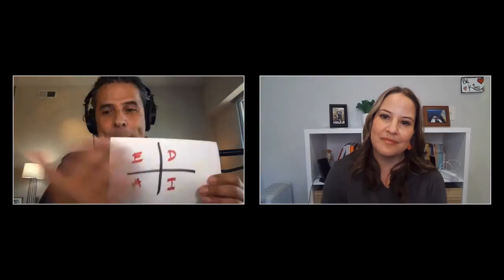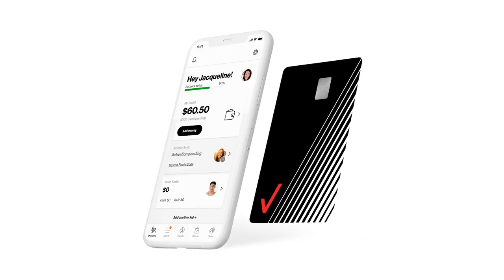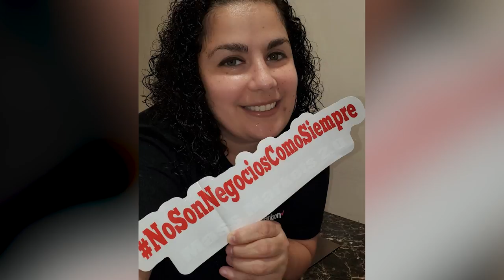Entérate: All About Dinero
The latest financial tips and products and how speaking Spanish is a sales superpower.

¡Hola! On today’s episode of Entérate con Verizon, host Diana Alvear had lots of great stories to share, so let’s jump right in!

Financial literacy
How knowledgeable do you feel when it comes to your finances? If you feel a little shaky, Diana has the perfect expert for you. Marco Antonio Regil is a television host, podcast host and public speaker. One of his passions is teaching lessons about financial literacy that he learned himself the hard way.

Marco talked about the four ways to earn money: as an employee, self-employed, business owner or as an investor. He went on to suggest that the first step is finding something you love to do, and then it’s important to “find a way to leverage and create something that is going to make money for you even if you're not physically working for it.”

Family Money
One of the ways Verizon is helping you teach your kids good financial health is with Verizon Family Money. We caught up with V Teamer Lillian Vasquez, an Account Manager in Consumer Channel Management, to see how it was helping her family.

Lillian explained that her eight-year-old daughter wanted to save for an expensive Apple pencil, but wasn’t excited to do chores because she never got paid right after she finished. With Family Money, she always sees her payment hit her account immediately.

Lillian recommends all parents get Family Money to show kids the value of financial literacy.

Verizon Visa Card
While we’re talking money, Verizon Visa Card rewards are getting better. It’s the only card that lets card holders earn Verizon Dollars, which can be redeemed for the best phones, 5G tech and even put toward your monthly wireless bill. And now, cardholders can spend their rewards on even more of what they love outside of Verizon, like gift cards from favorite brands, hotels, flights and car rentals.

Tips From La Tienda
Co-host and Solutions Specialist Chris Estrada-Ballesteros from Lady Lake, FL, shared some pointers on today's topic: gaming.

When it comes to must-have gaming accessories, Chis recommends the JBL Quantum 400 gaming headset. It features a braided cable to avoid tangling, a mic that mutes itself when you pull it up and down and memory foam cushions for comfort during longer sessions.

Chris also recommends the super ergonomic Kishi Gaming Controller by Razr, which turns your phone into a gaming console. It works with Android, iOS and all cloud-based services. So, if you have the Xbox gaming pass, Apple Arcade or the Google Play Pass, you'll be able to elevate your gaming from your phone, anywhere you want.

Are you often worried your phone might die? Banish that anxiety forever by investing in a quality battery pack. We carry so many great brands in our store and online, just in time for hurricane and wildfire season.

A V Teamer superpower: being bilingual
Diana introduced us to three teammates at Verizon Business Group who handle small business customers with Fios: Omar Galarza, Julliane Abramson and Mayra Rosario.

Omar, an App Support Engineer, shared the reason he became a part of this team, “I wanted to help the Spanish business Community have some sort of voice at Verizon, and also I wanted it to be easy for the customers to do business with us."

Service Representative Julliane shared a story of a customer who had purchased Business Digital Voice from a door-to-door salesperson, but later struggled with the language barrier.

Business Sales Director Karen Ratigan described how the bilingual call center team was built using volunteers. Nine people volunteered initially and they continue to take calls with a level of excitement that you can hear through the phone.

Thanks to Omar, Julliane, Mayra and Karen for all you do!

V Teamer profile: Ricardo Aspiazu
Ricardo Aspiazu is the Executive Director for Creative Marketing at Verizon. He is originally from Ecuador, came to the United States at the age of 18, did a masters program in Spain, and now lives in New York City.

Advancing the cause of the LGBTQ community has always been important to Ricardo, especially when he discovered that the stories that were most often covered tended to be focused on white males. “There's a huge neglected African-American LGBT community, youth, Hispanic, not to mention the transgender community as well. So we were, like, okay, we need to find stories about these people.”

Thanks to all of the V Teamers who made this episode so much fun to watch! Nos vemos pronto!

Timestamps
00:00 Intro
00:41 Financial Literacy
4:33 Family Money
5:57 Verizon Visa Card
6:26 Tips From La Tienda
8:15 A V Teamer superpower: being bilingual
10:30 V Teamer profile: Ricardo Aspiazu